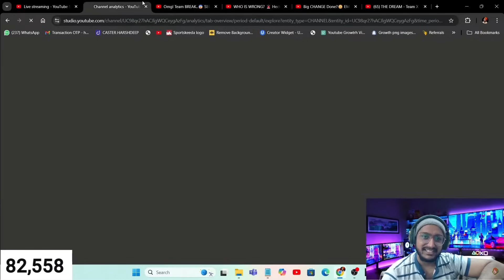Sardarji Reacts on TX BGIS Documentary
TX,TEAM XSPARK,TX BGIS,tx bgis documentary reaction,TX BGIS DOCUMENTARY,tx shadow,SCOUT,TEAM X SPARK,BGIS,tx sarang,tx spraygod,TX JOKER,TX BMPS,BMPS,XSPARK,TX OSMIUM

FULL DOCUMENTARY ON - @officialscoutop

Hey Guys,
This is Harshdeep aka SardarjiYT
" Caster by profession, Gamer by passion"

👍SUPPORT STREAM :
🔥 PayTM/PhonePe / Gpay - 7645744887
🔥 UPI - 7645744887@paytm